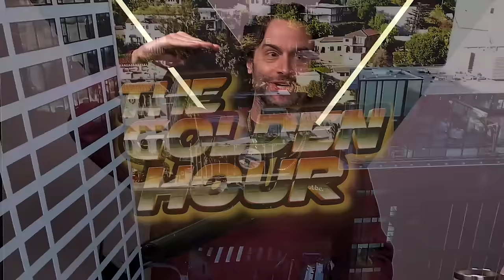Life is a Highway | The Golden Hour #68 w/ Brendan Schaub, Erik Griffin, & Chris D'Elia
The guys talk Nick attending UFC 298 and being on camera, beef in the comedy world including Donnell Rawlings vs Corey Holcomb and Kevin Hart vs Kat Williams, most famous people with the names "Brandon" or "Chris", Bryan Callen in the wild, Erik caught on camera at a Rams game, an update on Rachel Dolezal, the Multiverse versions of Erik, Chris and Brendan and much more!

Nugenix - Get a complimentary bottle of Nugenix Total T plus a bottle of Nugenix Thermo X FREE when you text GOLDEN to 231-231.